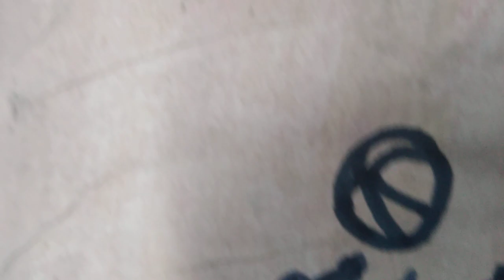painting 🎨- a girl in the beach ⛱️🏖️